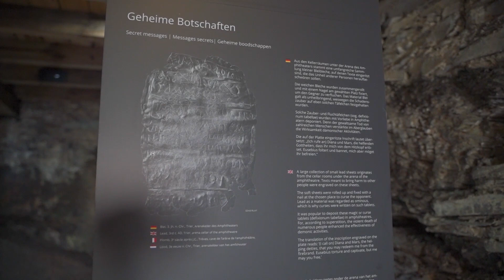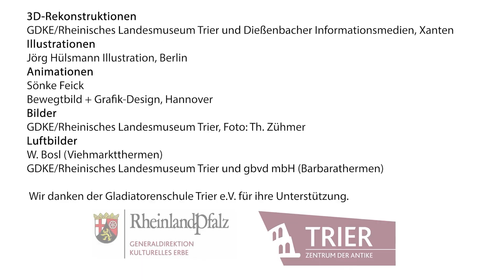HeimArt - Kultur in der Region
Menschen, ihre Geschichten und ihre Kultur stellen wir in den Fokus. HeimArt erzählt von der Kunst gut zu leben und berichtet über Ereignisse in der Region. Kultur macht unser Leben reicher, bunter und gemeinsamer, HeimArt am Sonntag bei TV Mittelrhein und WWTV.